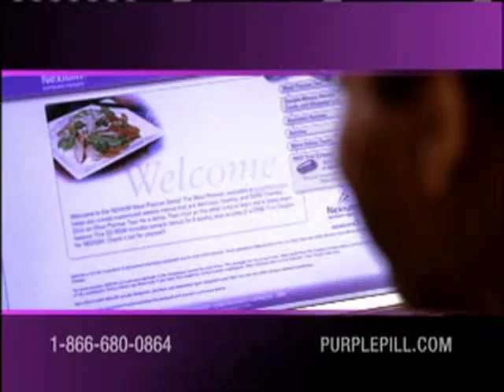Purple Plus 60" DRTV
CRM Program for Nexium